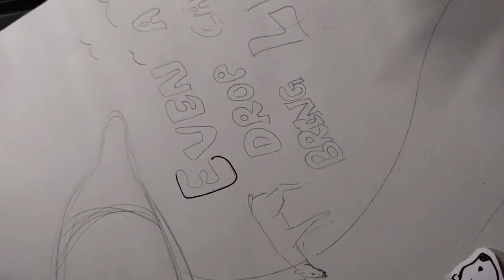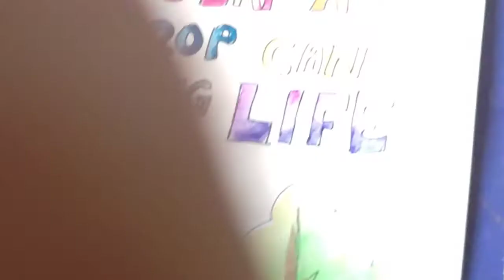save water poster